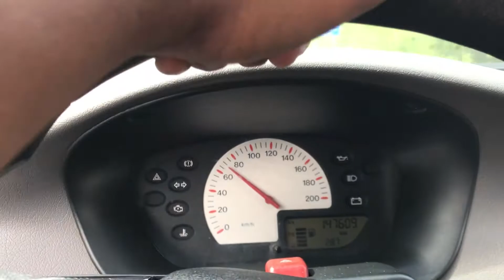VOCÊ CONHECE CONTENDA UMA CIDADE DO PARANÁ? Viagem 01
Esse vídeo gravamos em 25 de Dezembro de 2020 onde o decreto ainda estava entrando em vigor, e estamos sem máscara porque não tem ninguém  por perto, era só eu e a Jojo.
Saímos de Curitiba até Contenda-PR, 57 min (46,7 km) via BR-476 não conhecíamos a cidade, como era feriado praticamente tudo fechado e visitamos apenas alguns locais da cidade.
No próximo vídeo continuaremos essa viagem.